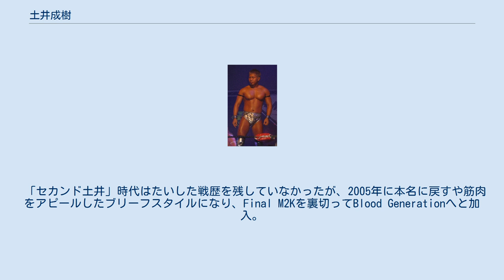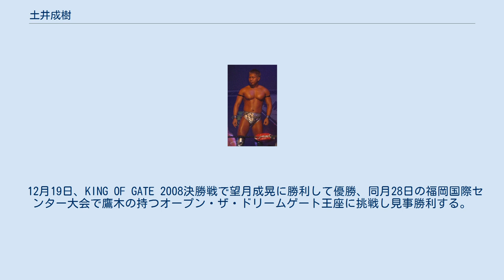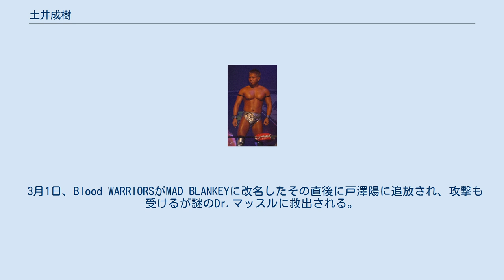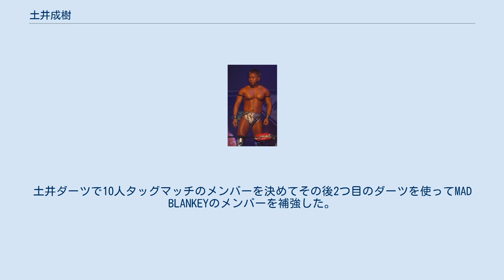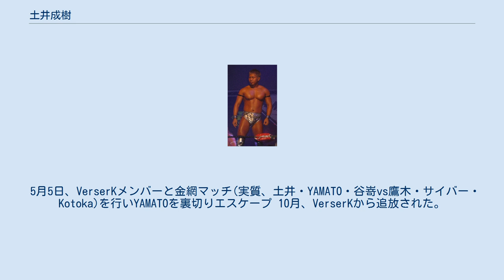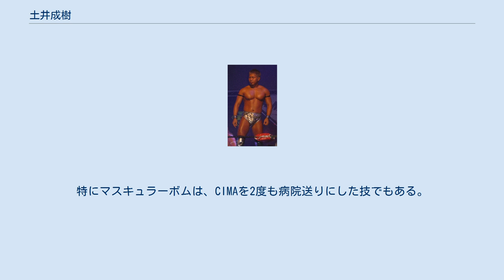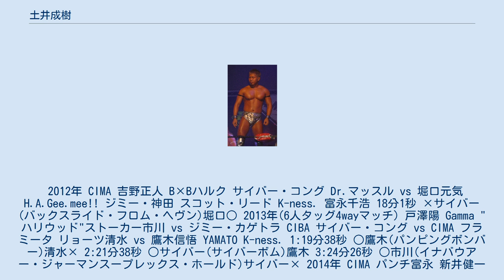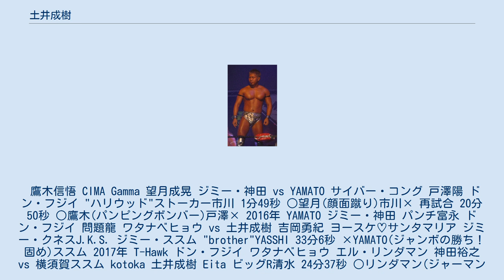土井成樹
土井 成樹（どい なるき、1980年10月4日 - ）は、奈良県生駒市出身の日本の男性プロレスラー。
DRAGON GATE所属。
 闘龍門の5期生として入門し、2000年5月13日にミラノコレクションA.T.が率いるT2Pの一員として対新井健一郎戦でプロレスデビューを果たした。
当時のリングネームは元読売ジャイアンツの土井正三から取られた「セカンド土井」であった。
土井いわく、サッカー好きなのになぜか野球のコスチュームにバット持参であった。
 「セカンド土井」時代はたいした戦歴を残していなかったが、2005年に本名に戻すや筋肉をアピールしたブリーフスタイルになり、Final M2Kを裏切ってBlood Generationへと加入。
同年3月にはオープン・ザ・ブレイブゲート王座の初代王者となり、ドラゴン・キッドに奪取されるまで5度の防衛を果たした。
 2006年には吉野、マグニチュード岸和田らと共にBlood Generationを離脱。
新ユニット「マッスル・アウトローズ」を結成する。
レッスル・ジャムにおいて腰の負傷で欠場。
11月に復帰した。
その際、嘘の引退セレモニーを行い、キッドをだまし討ちした。
 マッスル・アウトローズでは、主にかつてのライバルである吉野正人と後に名タッグチームとなる（土井吉）を組み活躍する。
スーパーパワーボムやダブルインパクトなどの好連携を見せ、2007年8月に行われたタッグリーグでは土井吉の2人が優勝を収めた。
GHCジュニアヘビー級タッグ王座（鈴木鼓太郎&リッキー・マルビン組）に吉野、堀口元気と挑戦するが、どちらも敗れた。
 その後2007年9月22日にはCIMAの持つオープン・ザ・ドリームゲート王座に挑戦し、CIMAを病院送りにする程の健闘をみせたが、惜しくも敗れた。
 2007年11月24日に吉野と共にGHCジュニアヘビー級タッグ王座の奪取に成功するが2008年1月15日に鷹木信悟&B×Bハルク組に敗れ、王座防衛に失敗した。
 その後2008年2月8日、新岩に敗れツインゲートの防衛にも失敗して吉野とのタッグも保留状態になってしまうが、3月20日の吉野のドリームゲート戦後に和解した。
しかしGamma、神田裕之らがこれに反発してしまう。
 2008年5月5日、吉野と共にマッスル・アウトローズを脱退し新ユニット結成を宣言、5月14日にはハルク、谷嵜なおき、m.c.KZ.が新ユニットに合流し話題を起こした。
 5月31日の神戸大会にて新ユニット名『WORLD-1』を正式に発表した。
 12月19日、KING OF GATE 2008決勝戦で望月成晃に勝利して優勝、同月28日の福岡国際センター大会で鷹木の持つオープン・ザ・ドリームゲート王座に挑戦し見事勝利する。
第10代王者となり史上初の団体内グランドスラムを達成した（ただし、お笑いゲート王座は取っていない為、ほぼグランドスラムの状態である）。
 2009年は同期の岩佐拓、新日本の金本浩二、元大相撲の横綱の曙、盟友である吉野らの挑戦を退け防衛を重ねる。
7月19日のワールド記念ホール大会ではブレイブゲート王者・CIMAとの団体史上初のダブルタイトル戦を行いこれに勝利し、同じく団体史上初のシングル二冠王となった。
だが、後進に機会を与えるためにブレイブゲート王座は即日返上した。
 2010年3月22日の東京・両国国技館ではYAMATOに破れ、ベルトを失った。
 10月13日、敗者ユニット解散タッグマッチでディープ・ドランカーズに勝利するも、急に吉野にバカタレ・スライディングキックを放ちWORLD-1から離脱し、更にアラケン以外のドランカーズ残党と新ユニット結成を宣言した。
 12月26日、吉野の持つドリームゲートに挑戦するも敗れる。
 2011年1月14日、他の土井軍（仮）の仲間たちとバルコニーにいたところ吉野に呼び出され呆気なく捕獲されるも他の鉄仮面軍団5人に助けられた。
そしてその5人の正体はWARRIORS勢であり、自分たちも正体を現し新ユニットを結成し、後に名をBlood WARRIORSと発表した。
 9月2日、オープン・ザ・トライアングルゲート王座を谷嵜とKzyと獲得。
挑戦者はだいたい土井ダーツで決めたり、○○カウントルールを土井ダー...